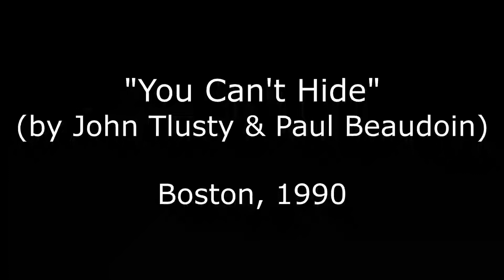You Can't Hide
From the Boston 1990 Tapes that got digitized, and I am redoing them.
This is a little quick ditty I put together, playing all the instruments.
Then the great Paul Beaudoin wrote the lyrics and sang his ass off on this!